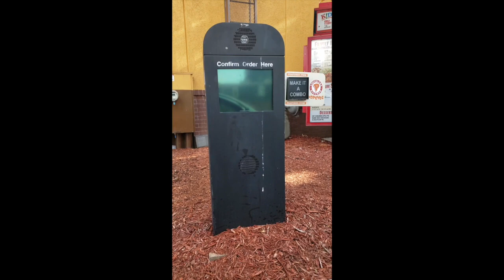Popeyes Chicken Sandwich Review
People were claiming that Popeyes new chicken sandwich was better than Chick -fil-A. With this Blasphemous claim, we just had to check it out and see.  Did it live up to the test? Come eat with us and see.